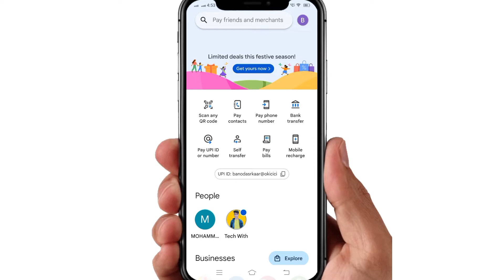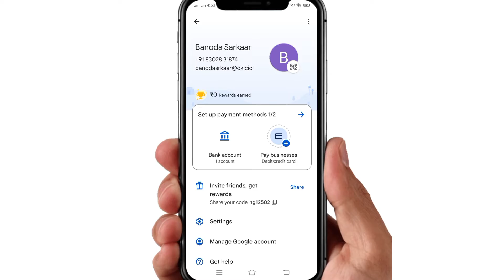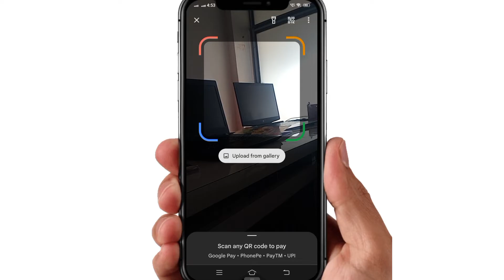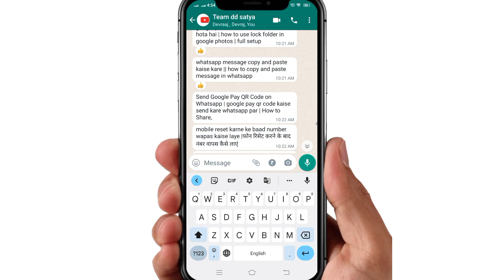Google Pay me QR Code Share Kaise Kare 2022 | How to Share Google Pay QR Code On Whatsaap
WhatsApp channel Google Pay me QR Code Share Kaise Kare 2022 | How to Share Google Pay QR Code On Whatsaap

How to Share Google Pay QR Code on Whatsapp,
How to Send Google Pay QR Code on Whatsapp,
google pay qr code kaise send kare,
google pay gr code kaise send kare whatsapp par,
whatsapp par google pay qr code kaise bheje,
whatsapp par google pay qr code kaise send kare,
how to send google pay qr code,
how to share google pay qr code,
google pay qr codes